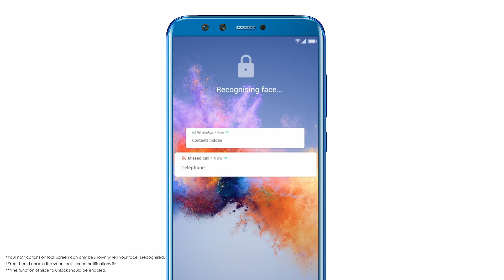Honor 9 Lite | Face Unlock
No codes, no patterns, no passwords. The key to your phone is your face. The Honor 9 Lite comes with a fast and secure Face Unlock feature. Now unlock your phone with just one look